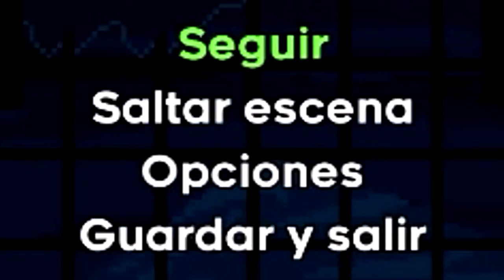Celeste parte 03... B? "EL SPEEDRUN MÁS ÉPICO DEL EVERFEST"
La demora se debió por asuntos poco prescindibles la verdad, solo un poco de gripa por las bajas temperaturas.
Y problemas de audio en las ediciones (subir y bajar los videos)
Al fin de cuentas el resultado cambia al subirse a Youtube.

Pero más importante me tome el trabajo de editar con más ganas y a mi gusto a comparación  de los últimos videos.

Denle like si les gusto y díganme si quieren mas
Me ayudaría mucho saber :3

Saludos touhouchatos